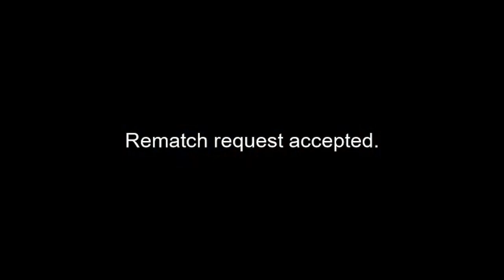Sparking Zero Rage Quitters Vs Yajirobe.. (Ranked Matches)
Dragon Ball: Sparking Zero, Ranked is Full Of Sweats! so i had to hit em with the boy Yajirobe!!!